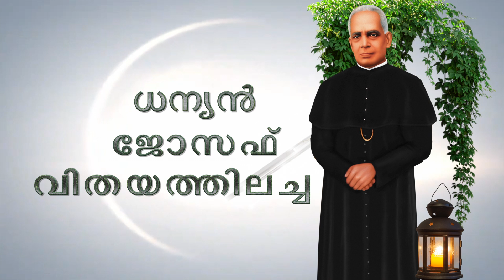ധന്യൻ ജോസഫ് വിതയത്തിലച്ചൻ നലം തികഞ്ഞ ഒരു ആത്മീയനിയന്താവ്